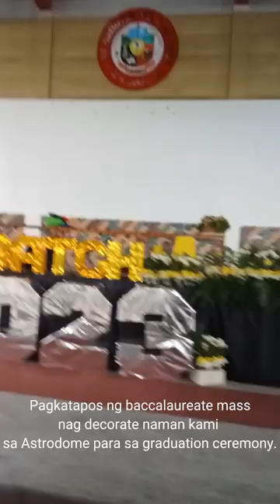Baccalaureate Mass of Grade 6 Vlog 🎉👏